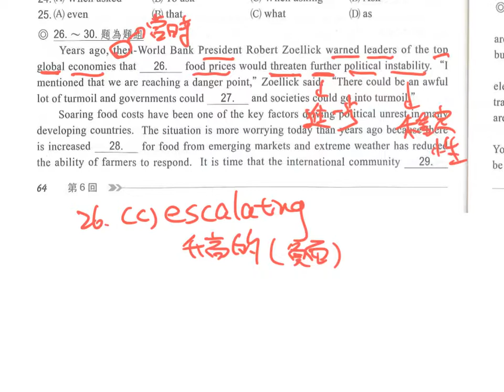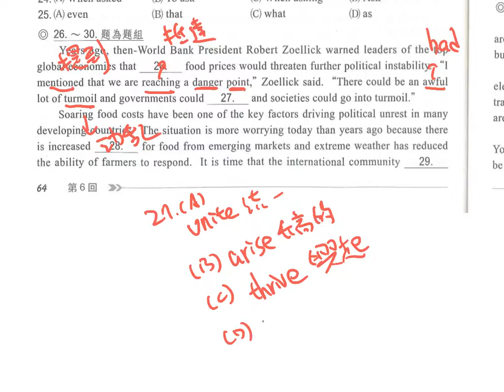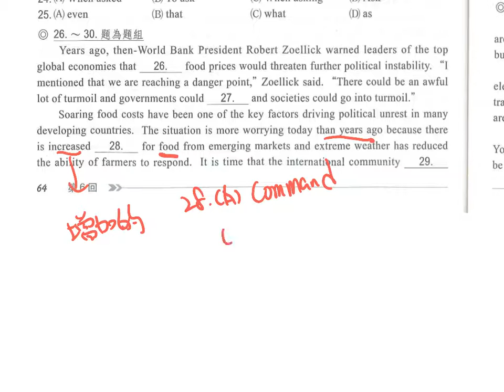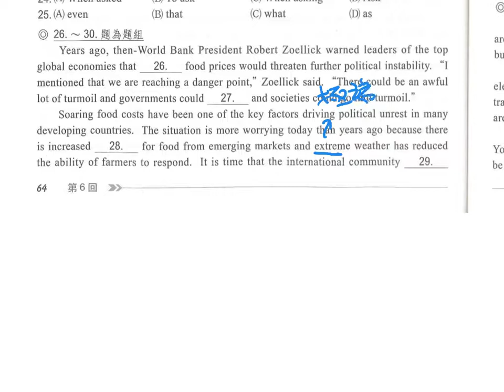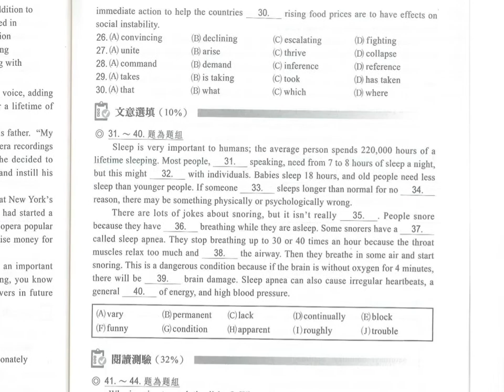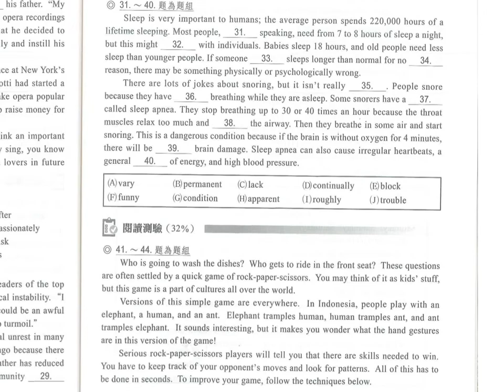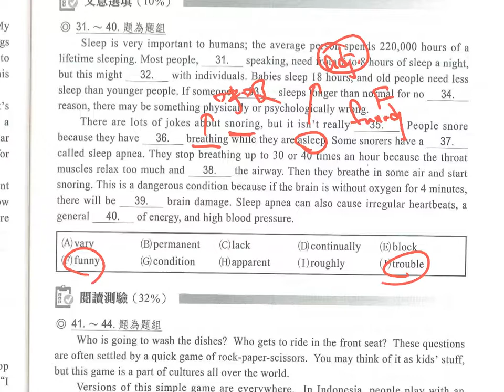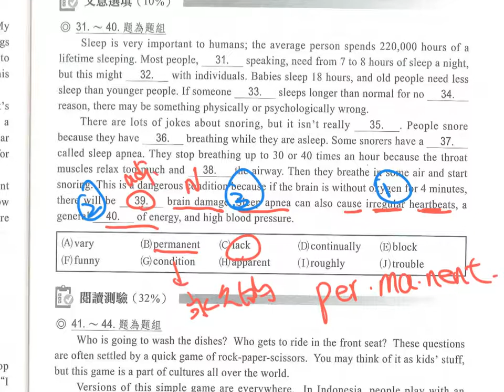晟景 高中英文複習週記 unit 6 26到40題